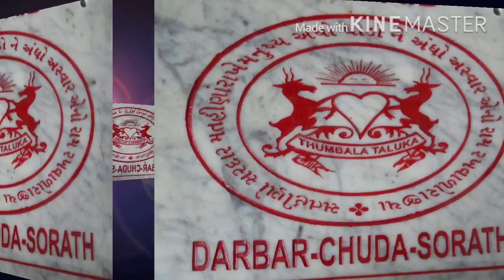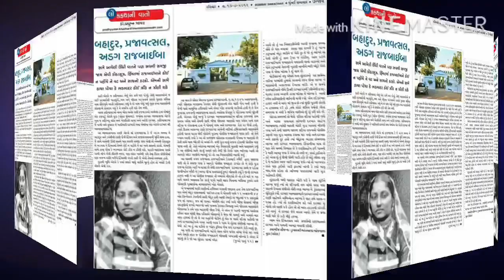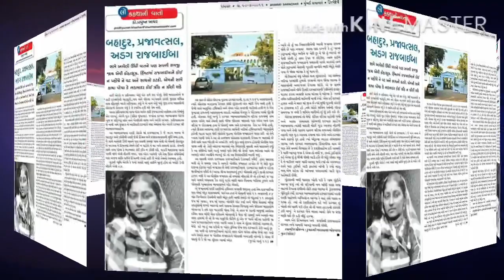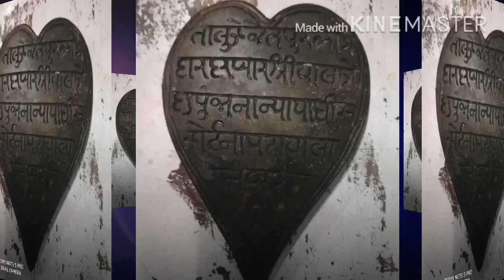બહાદુર પ્રજાવત્સલ રાજબાઇબા - ડો. પ્રદ્યુમ્ન ખાચર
Bahadur Prajavatsal Rajbaiba - Dr.  Praduman Khachar